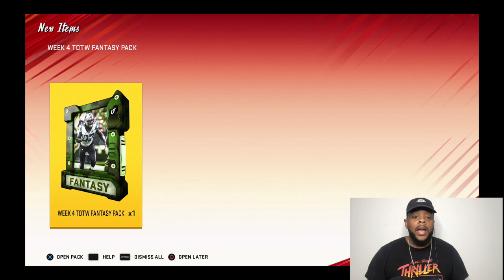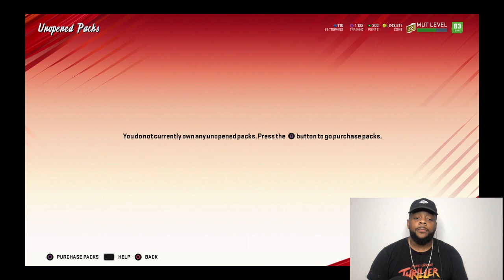PULLIN PACKS FOR "LTD" CHRIS GODWIN! MADDEN 20 ULTIMATE TEAM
Bucs nation!